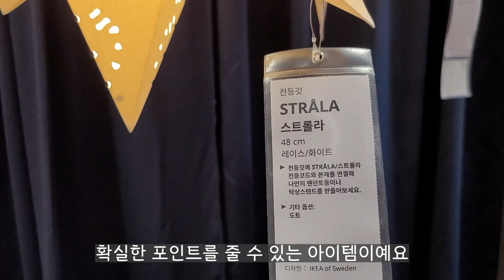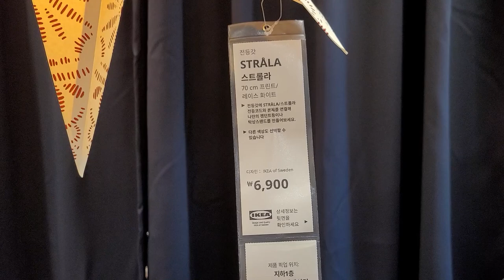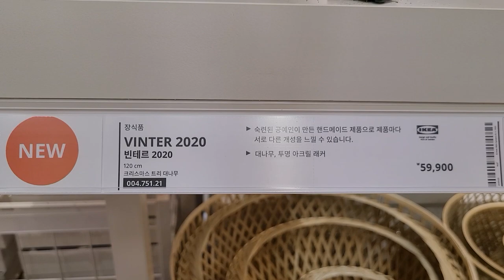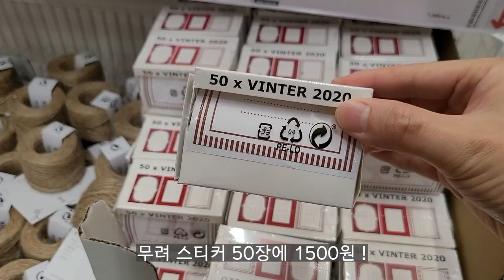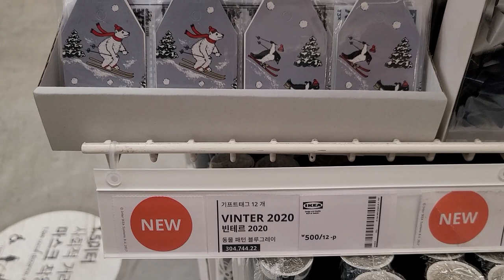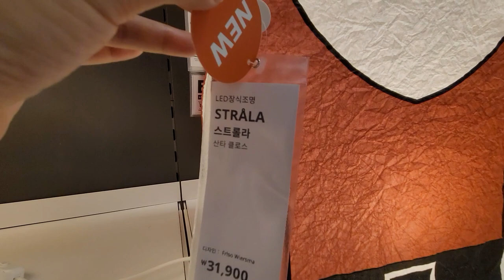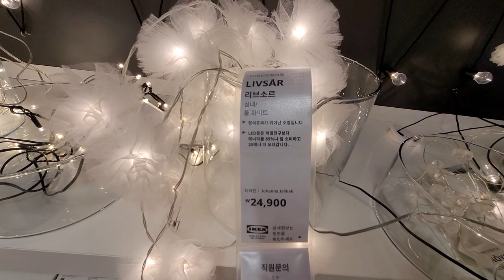[IKEA] 이케아 2020 크리스마스 Merry Christmas!!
이케아에서 2020년 크리스마스 용품들을 오픈했다고 해서 제일 먼저 달려갔다 왔어요~ 재미있게 시청해주세요 :)

*구독/좋아요/댓글작성으로 응원해주세요 ^^